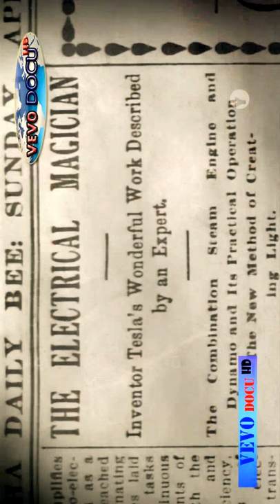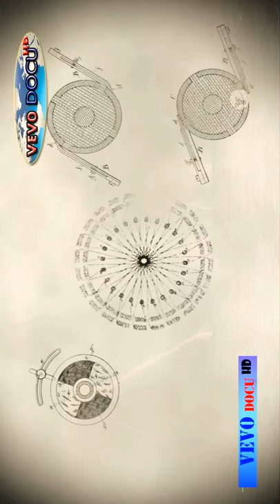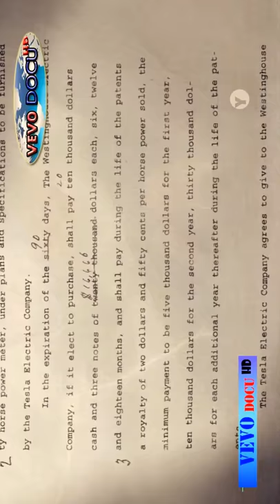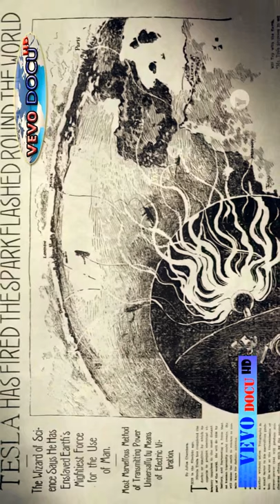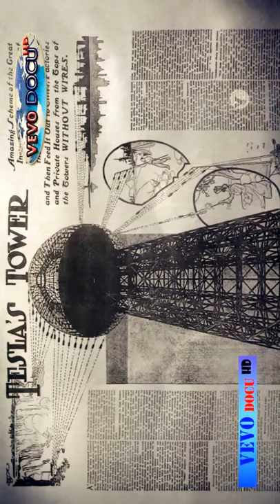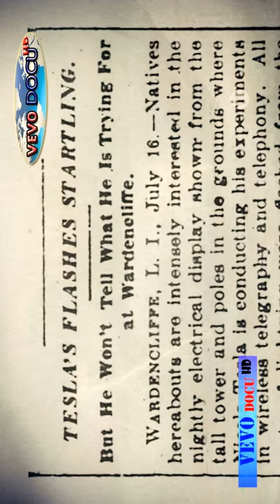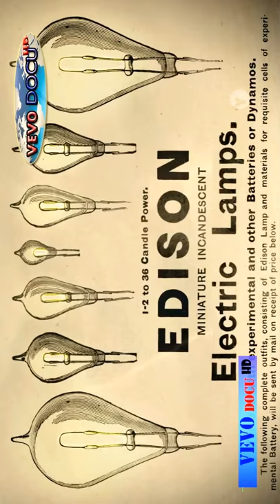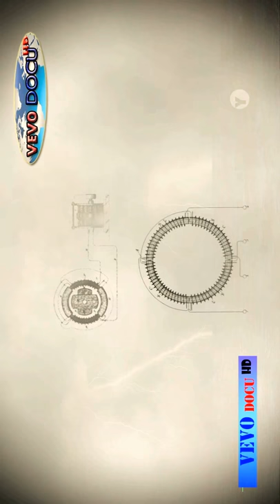CWEFKPOWEJMFPW18792EO adlı videonun kopyası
CWEFKPOWEJMFPW18792EO